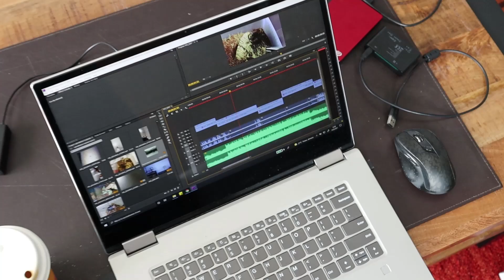Tajemniczy PAJĄK w paczce z karmówką 🤔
Cześć widzowie!

W dzisiejszym filmie zobaczycie rozpakowywanie paczki z karmówką, tajemniczego pająka, którego w tej paczce znalazłem oraz małe karmienie moich podopiecznych :D

Bardzo dziękuję za wsparcie moim obecnym Patronom:
Błażej Jaworski
ebu eba
Adam Ratajczak
Saliel
Bart Rudzki
Woxiu
Katarzyna O.
Natalia T.
Fabian S.
Damian O.
Patrick P.

Jesteście wielcy 👊

Jeśli możecie, to dajcie suba ;)